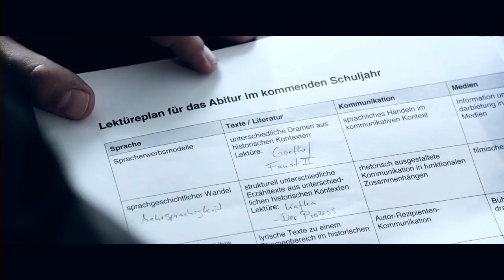►FACK JU GÖHTE 3 - OFFICIAL TRAILER ◄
FJG3 - Ab 26. Oktober nur im Kino
Mit Elyas M'Barek, Jella Haase, Sandra Hüller, Katja Riemann, Max von der Groeben, Gizem Emre, Aram Arami, Lucas Reiber, Lena Klenke, Farid Bang, Uschi Glas, Michael Maertens, Lea van Acken, Corinna Harfouch, Jana Pallaske, Julia Dietze, Irm Hermann
FACK JU GÖHTE 3 ist eine Produktion der Constantin Film